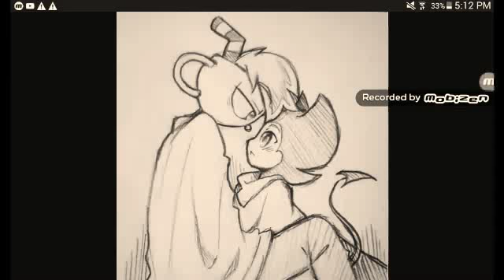Somebody help......the cendy ship is dying here